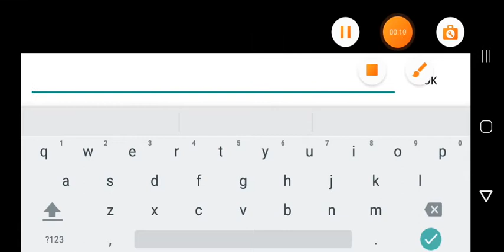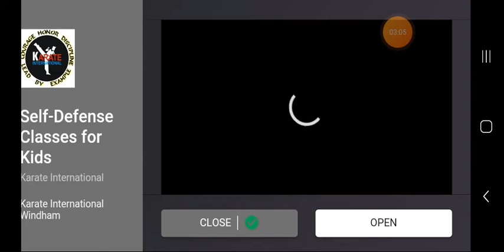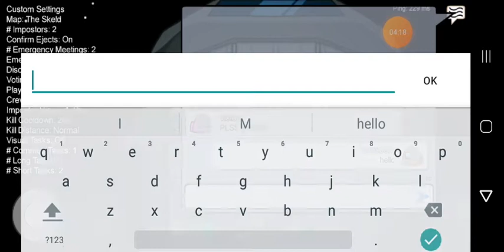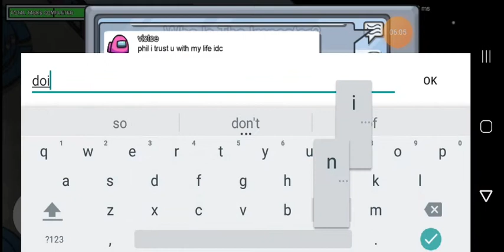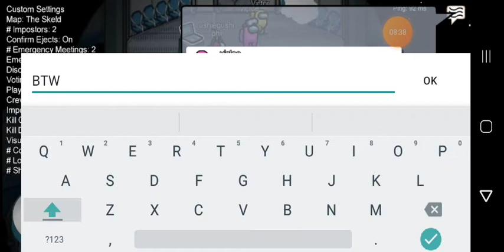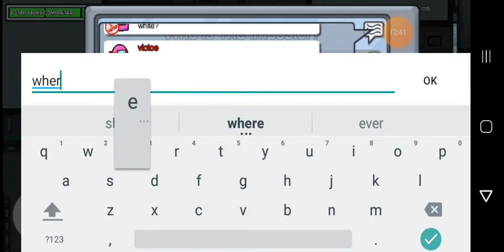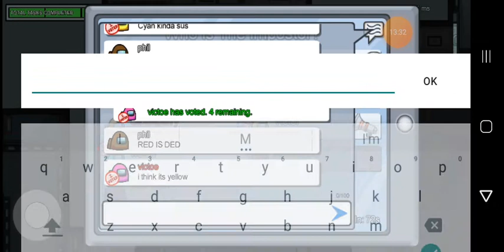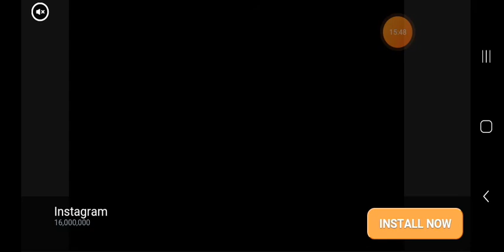16 mins of me doing Among us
This is just among us sisters